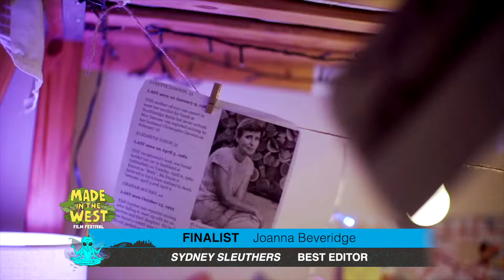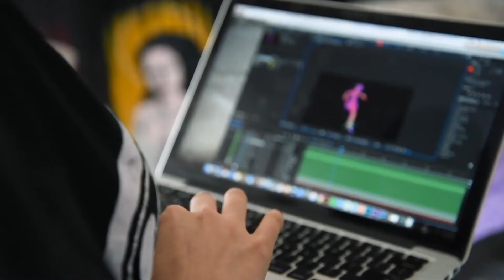2019 Made in the West RED CARPET Highlights reel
Watch red carpet interviews with local filmmakers and highlights from Made in the West Film Festival 2019 featuring an awesome line-up of short films made in Western Sydney! Still Searchin' Productions is proud to support the Western Sydney Film scene and we look forward to hosting you again next year as we showcase even more amazing short films featuring cast, crew and locations from Western Sydney!